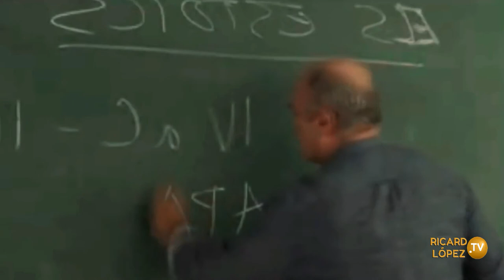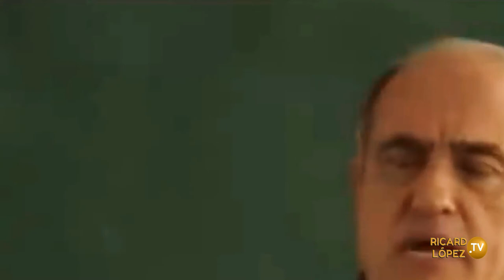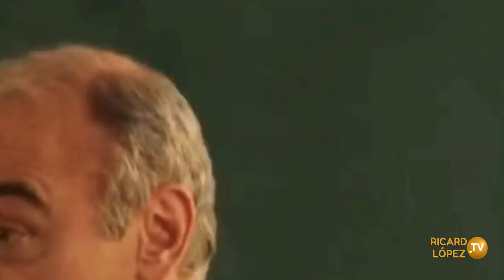LOS ESTOICOS, SIN SEXO, DOMINIO DE LAS PASIONES,... TV MERLÍ 2X03 Cap. 16 @ricardlopez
@ricardlopez ricardlopez "Ricardo Jorge López Rodríguez" Autor de "Todos los Corazones son Uno" y 40 libros más. Fundador de la ONG Bienestar Universal, Comunidad HAO y Reiki Heiwa to Ai (HAR).